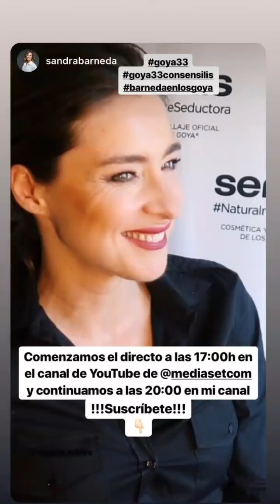InstaStory Nagore Robles 2/02/19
Historias en instagran de Nagore Robles 2/02/19